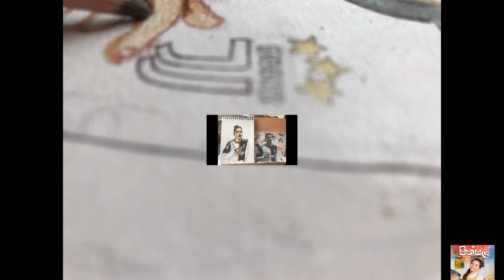CR7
For the football fans...